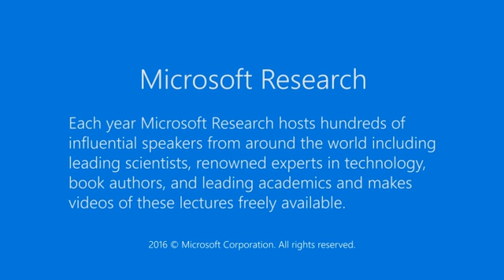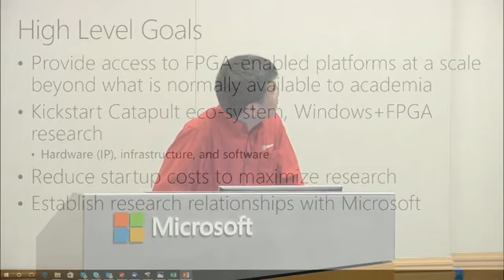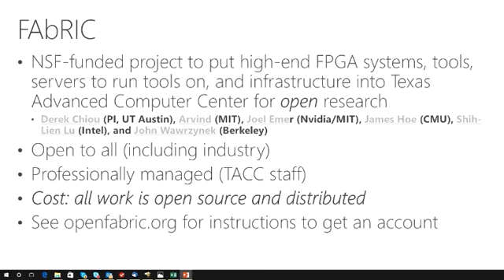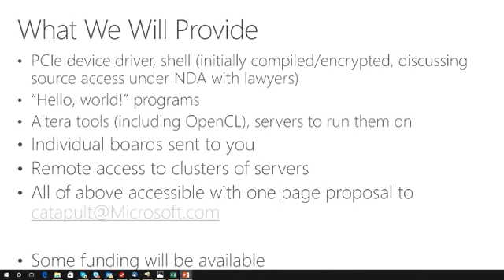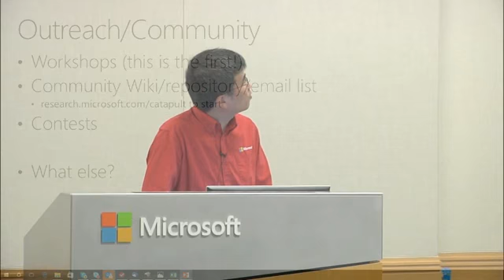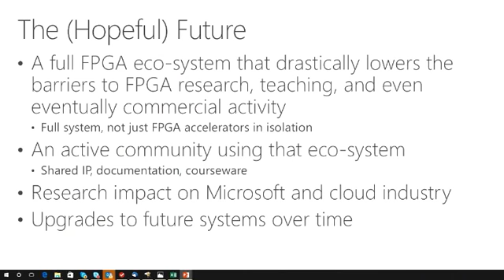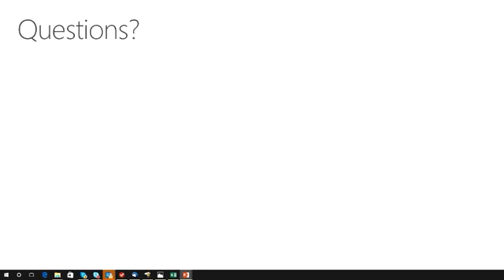Project Catapult: Derek Chiou and Bill Barth